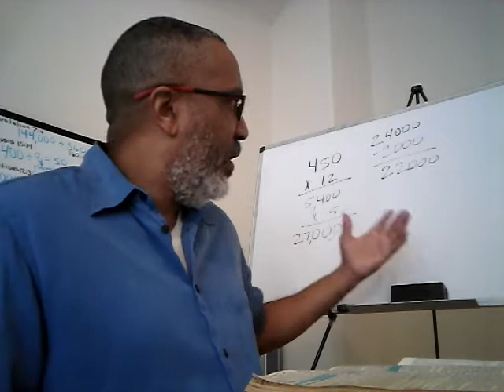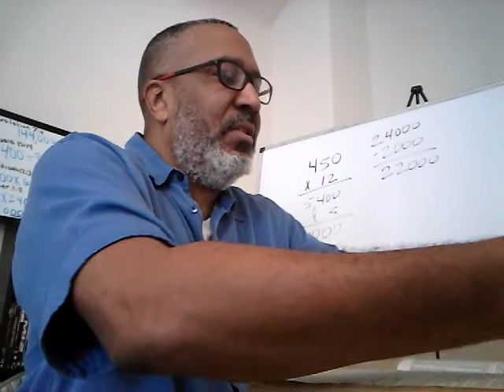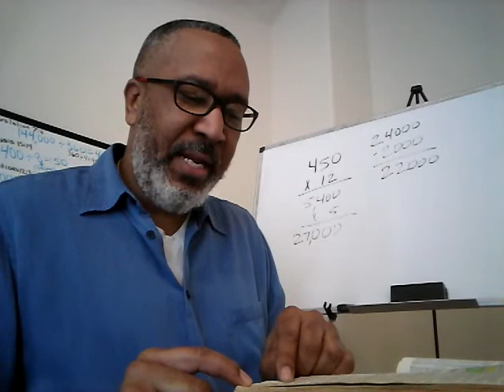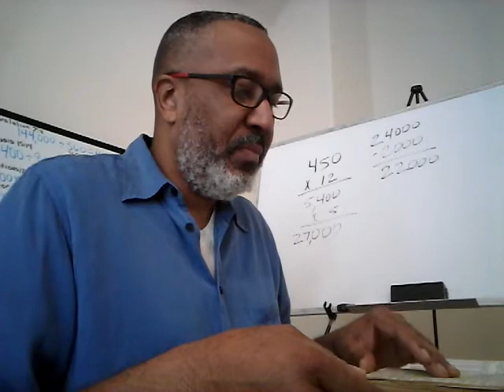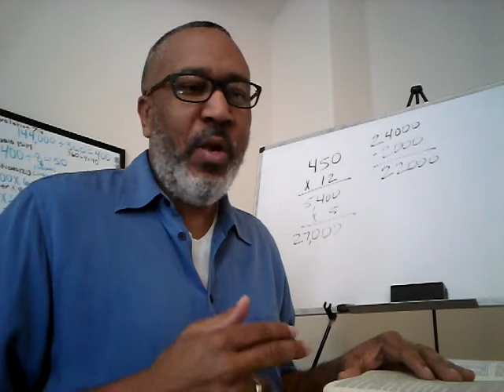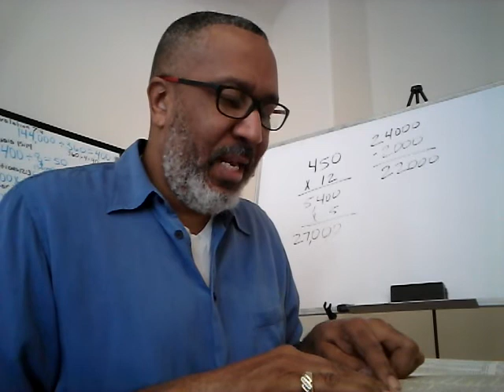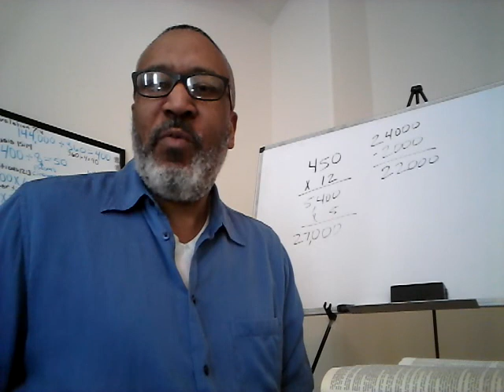Slavery by USURY!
Biblical education. looking at my own condition and the condition of our people made me think really hard. all praise TMH for showing me this. shalawam masphach.